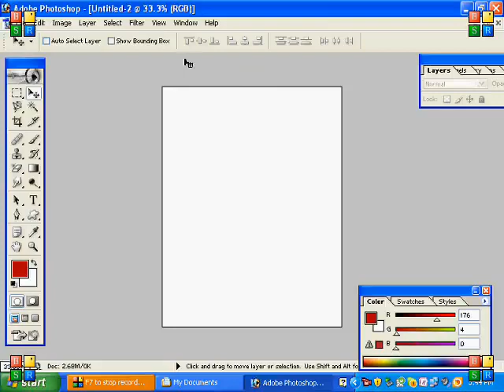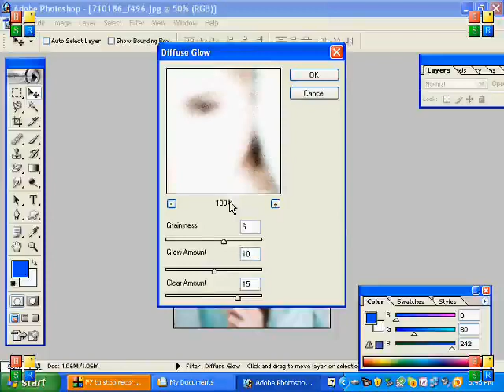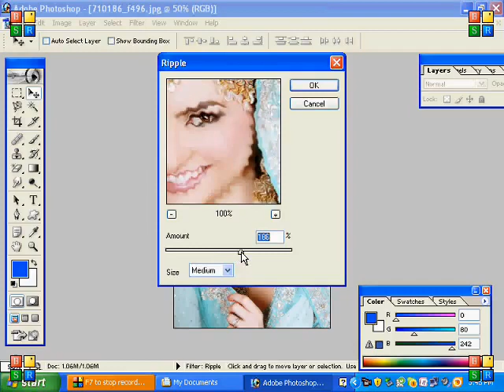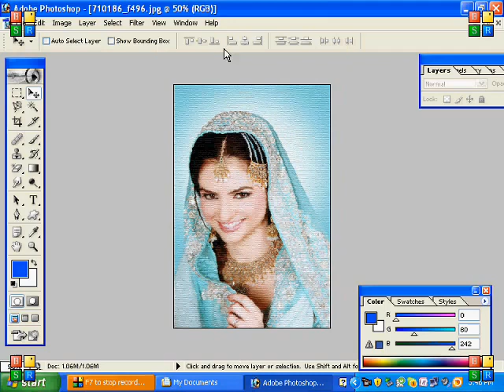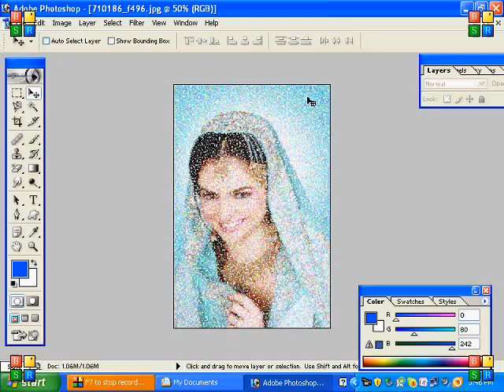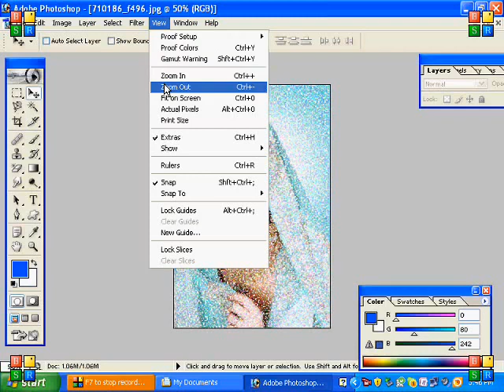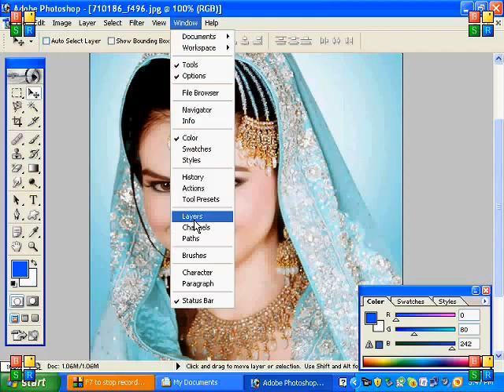lecture 22 use of menu bar in photoshop part 4 filter, view, window, and help menu